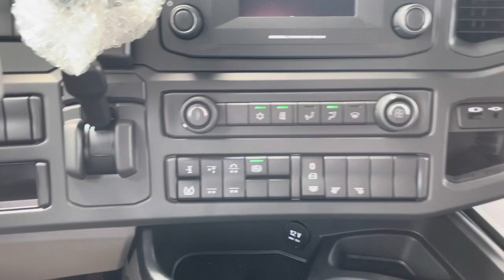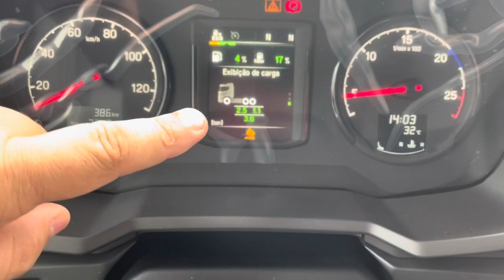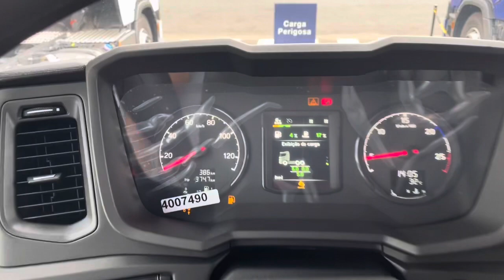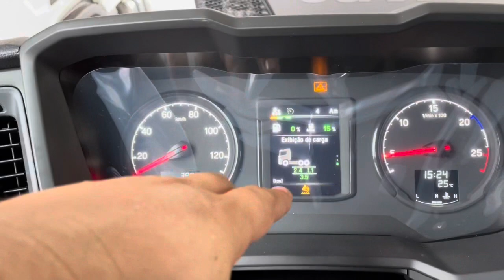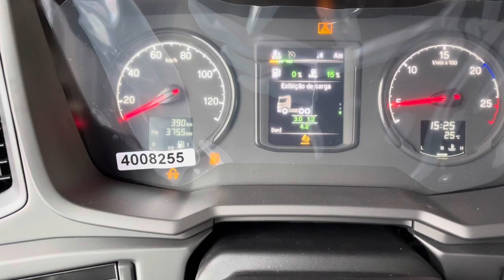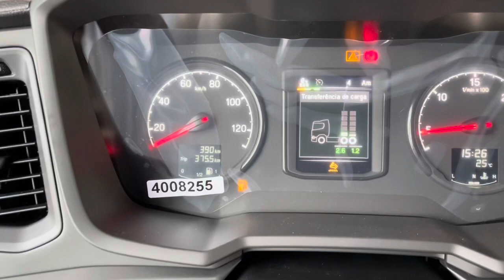Transferência de carga Scania 6x2 e 8x2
Nesse vídeo explico a diferença entre suspensor e transferência de carga nos veículos equipado com suspensão a ar nos modelos 6x2 e 8x2. Caso fiquem com dúvidas, deixe nos comentários. Um abraço a todos.